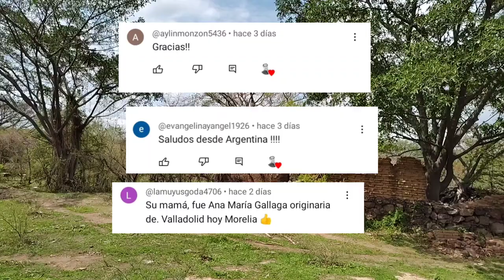Construyó El PRIMER puente Colgante en MEXICO! aún está su hacienda!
en 1894 Don Marcelo construye el primer puente colgante, su hacienda en Ruinas aún podemos visitarla! acompáñame!!!